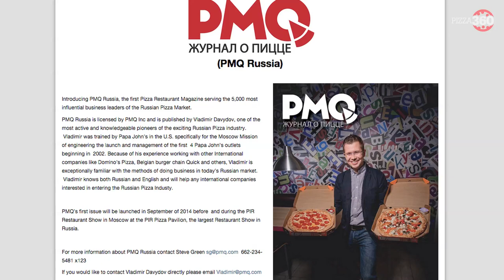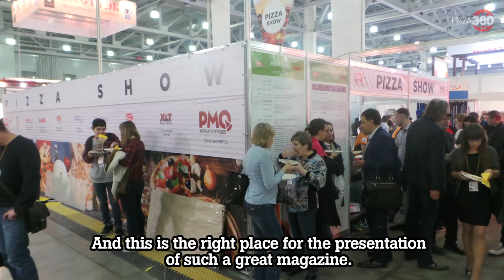Pizza 360: PMQ Magazine Russia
Daniel Lee Perea talks with Vladimir Davydov about PMQ Russia, and the developing Russian pizza market.